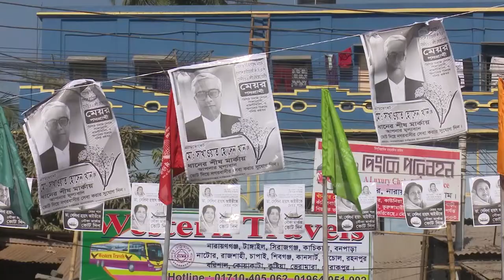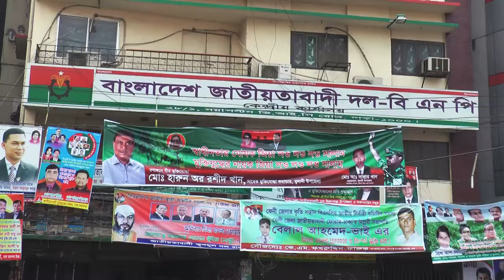Touhid Santo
KHALEDA ZIA and BNP...In a brief of 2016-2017